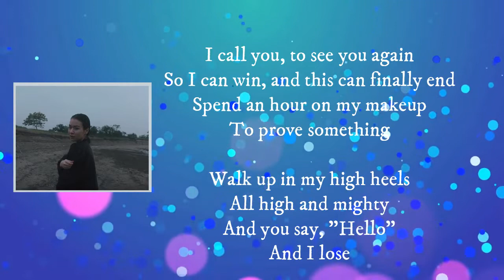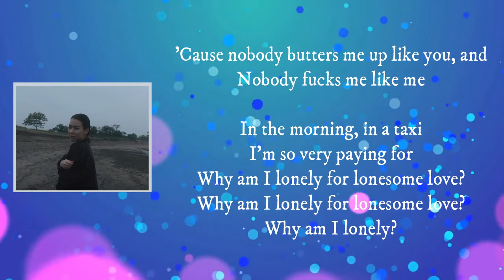Mitski - Lonesome Love (Lyrics)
Lonesome Love

Lonesome Love Lyrics:  I call you, to see you again
So I can win, and this can finally end
Spend an hour on my makeup
To prove something
Walk up in my high heels
All high and mighty
And you say, "Hello"
And I lose
'Cause nobody butters me up like you, and
Nobody fucks me like me
In the morning, in a taxi
I'm so very paying for-
Why am I lonely for lonesome love?
Why am I lonely?
Source: Musixmatch